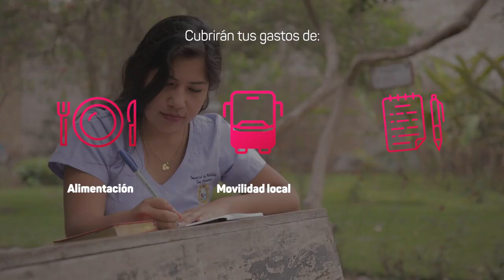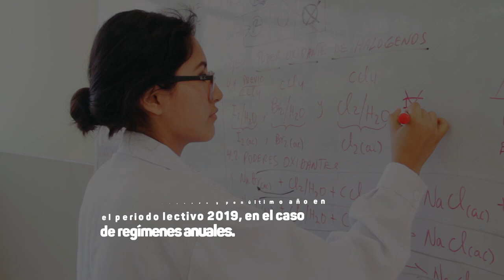Pronabec: Beca Permanencia 2021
Estudiante untelsino, Pronabec ya lanzó la convocatoria 2021 del concurso Beca Permanencia.